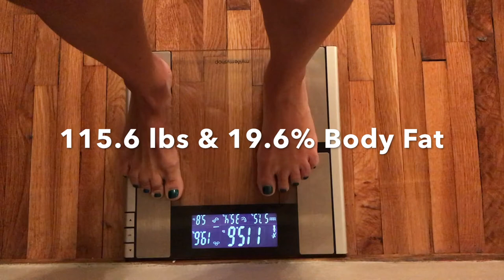Post Show | Depression | Binge Eating | Body Image Struggles | Episode 1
My first contest prep and figure competition is over and now I am learning all about the "post-show blues" as well as the challenges of assimilating back into regular life after such an intense obsession with the gym and diet...